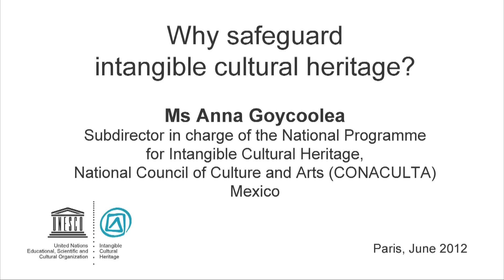Why safeguard ICH? Answers from Mexico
Interview of Ms Anna Goycoolea, Subdirector in charge of the National Programme for Intangible Cultural Heritage, National Council of Culture and Arts (CONACULTA) (Mexico)
Fourth session of the General Assembly of the Convention for the Safeguarding of the Intangible Cultural Heritage (UNESCO, 04-08/06/2012).